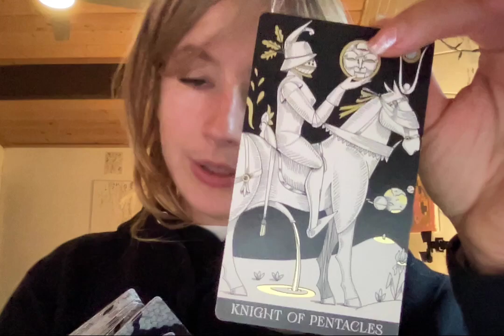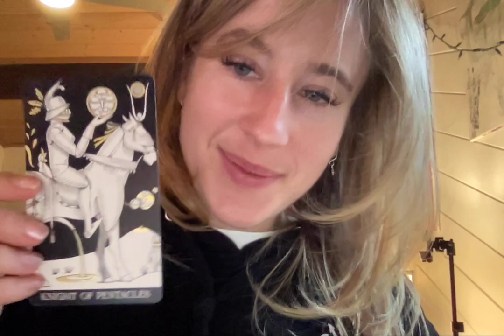pisces woah this went from real ristricted to ...real quick love tarot love, sky